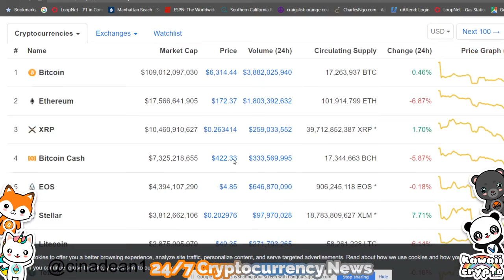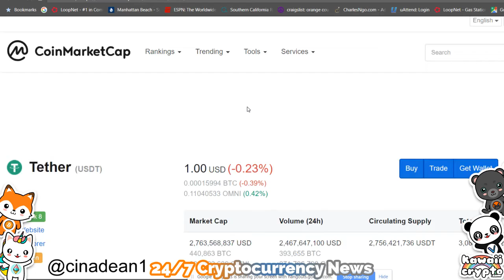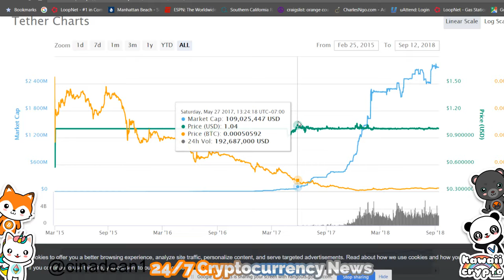WTF is Tether?!